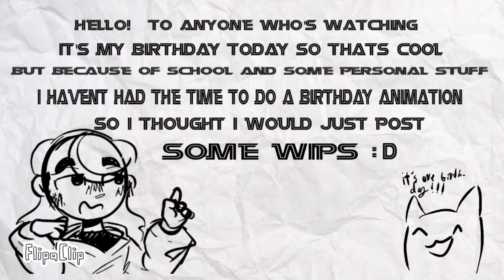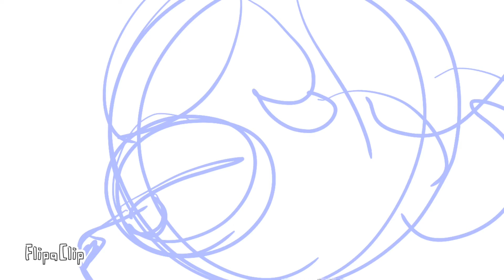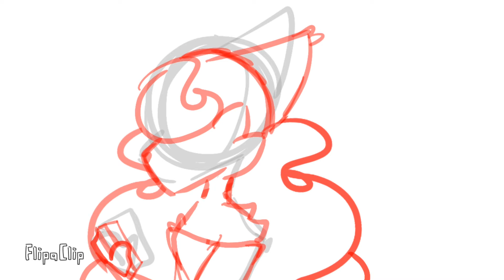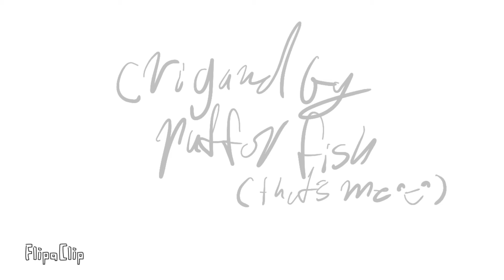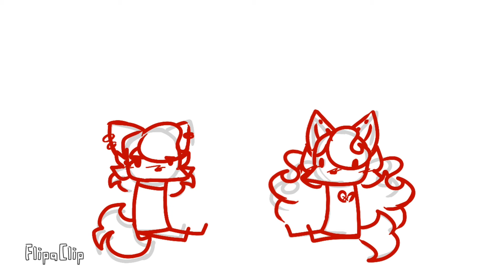Happy birthday wips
Last year I posted a bunch of wips so why not do it again!
But seriously I AM going to post actual animation soon I promise QwQ

Credit for the music in order
  I

Lunchbox
From Friday Night Funkin

Alien blues vent
By:Vundabar

Total insincerity animatic
By:rockit gaming

Gender bend meme
By:go_A

Sugar crash meme
By:ElyOtto

I’ll never drink again rent
Original: TikTok???
Song:???
By:???
( If anyone knows who to credit please tell me )

By:shinedown

Be my remedy
By:HOUSE OF SAY

By: dodie

By: B.o.B

Fuck the patriarchy
Idk who to credit?
Plz tell me

By: kaivon

I’m still here
From Steve Universe

What I used to make this video:
FlipaClip
Record
I Moive
Ok that took way to long I’m going to bed👔